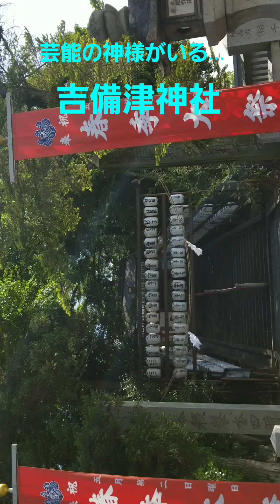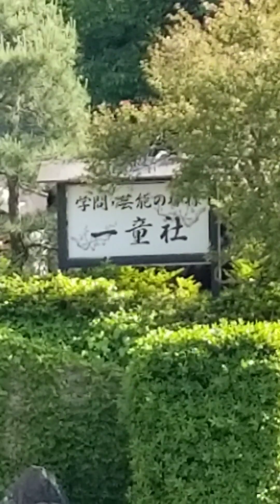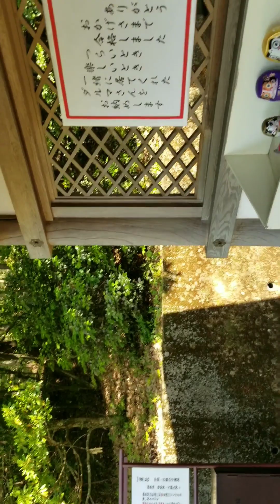芸能の神様 吉備津神社